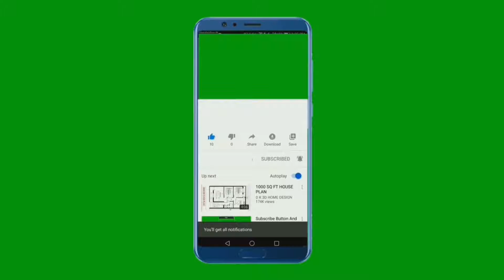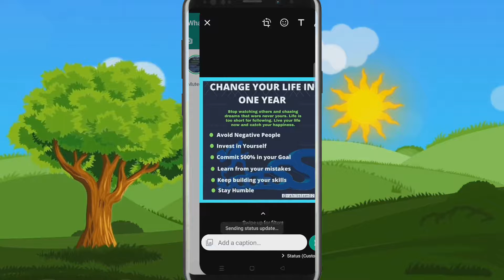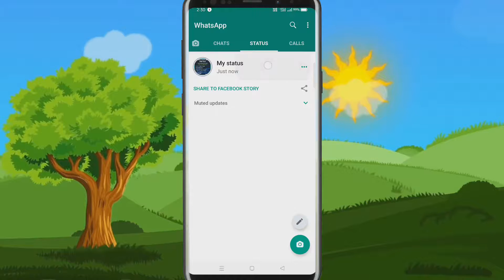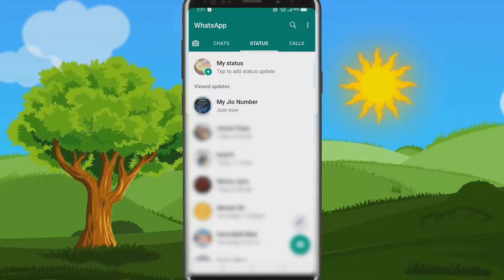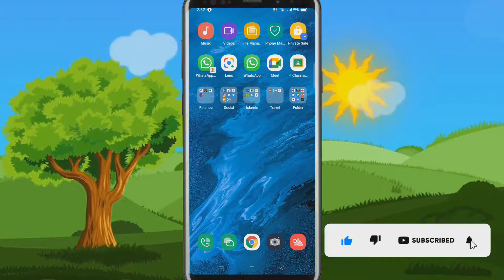WhatsApp status: WhatsApp status seen करो किसी को पता नहीं चलेग || Secretly seen status ||TechToDo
00:00 Introduction
00:57 Showing status seen without using trick.
02:09 Showing trick to see status without letting them know.

Our channel is about Tech. We cover lots of cool stuff such as How to, Tips & trick and Technical videos.